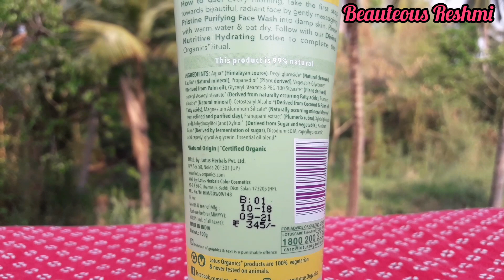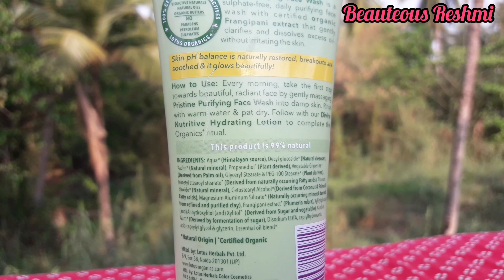Lotus Organics Pristine Purifying Face Wash Review | Combination to Oily Skin